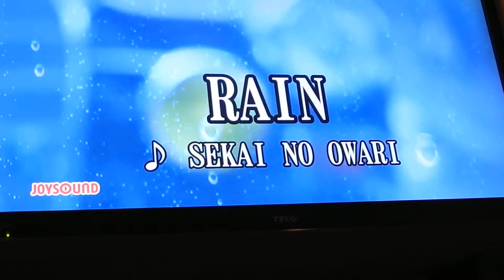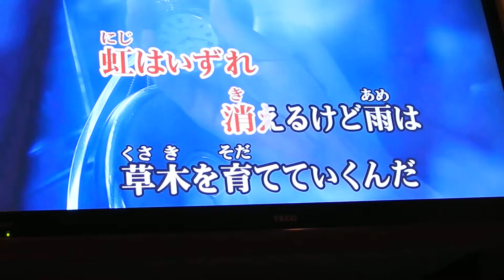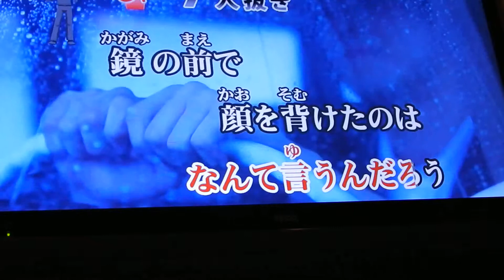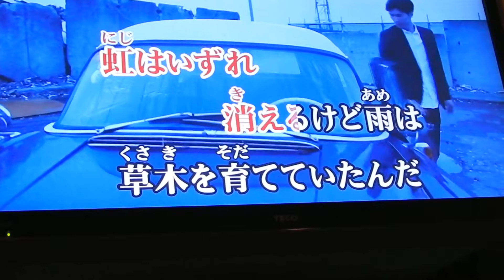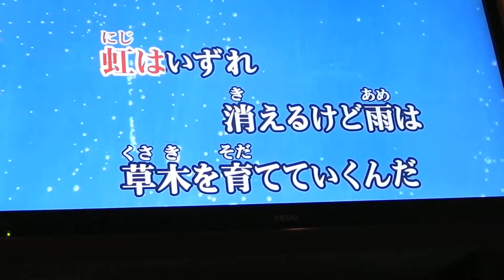rain セカオワ 歌ってみた カラオケ ふじいようすけ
【名古屋で動画に出演しているような人と友達になれる場所はこちら】

・「日本一敷居の低い」「友達ができる」バー

・友達100人できるバー（愛知県名古屋栄）

・静岡店「カフェバー ティーパーティー」

【自己紹介】
・名古屋住み1993年生まれ
・「日本一敷居の低いバー」（おしゃべりバー）を名古屋栄で経営
・「バーホーム」経営
・静岡県静岡市清水区草薙駅近くにて「カフェバーティーパーティ」を経営
・面白い仕事を紹介youtuber
・小さな飲食店開業、経営ノウハウyoutuber（名古屋の飲食店経営者）
・仕事5回クビのポンコツ人間
・元お笑い芸人

【５つの仕事】

「日本一敷居の低い」「友達づくりができる」バー

「バーホーム」

静岡店「カフェバー ティーパーティ」